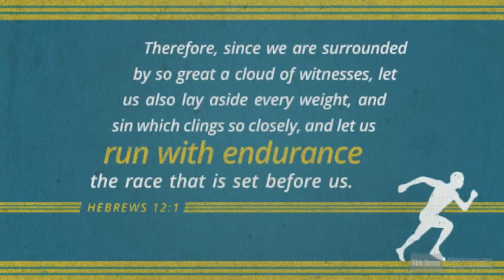#67 William Booth Founder of Salvation Army Short Biography Tamil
Wherefore seeing we also are compassed about with so great a cloud of witnesses, let us lay aside every weight, and the sin which doth so easily beset us, and let us run with patience the race that is set before us,

ஆகையால், மேகம்போன்ற இத்தனை திரளான சாட்சிகள் நம்மைச் சூழ்ந்துகொண்டிருக்க, பாரமான யாவற்றையும், நம்மைச் சுற்றி நெருங்கி நிற்கிற பாவத்தையும் தள்ளிவிட்டு, விசுவாசத்தைத் துவக்குகிறவரும் முடிக்கிறவருமாயிருக்கிற இயேசுவை நோக்கி, நமக்கு நியமித்திருக்கிற ஓட்டத்தில் பொறுமையோடே ஓடக்கடவோம்;